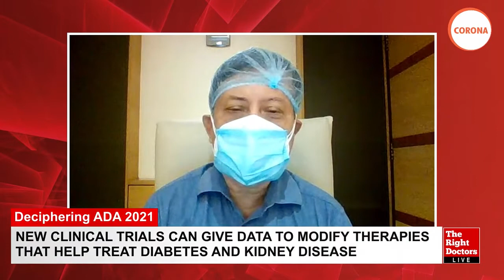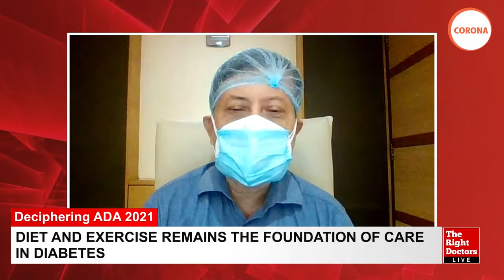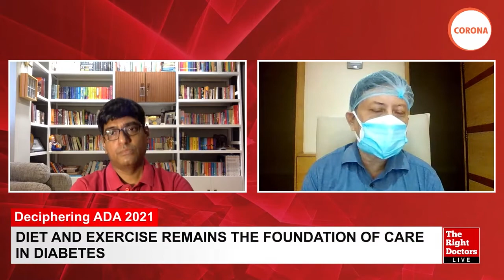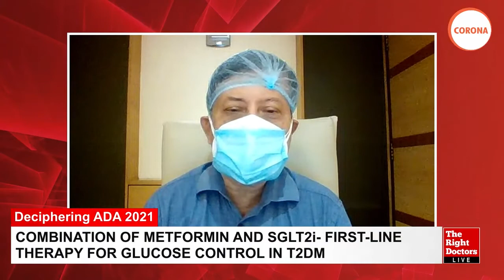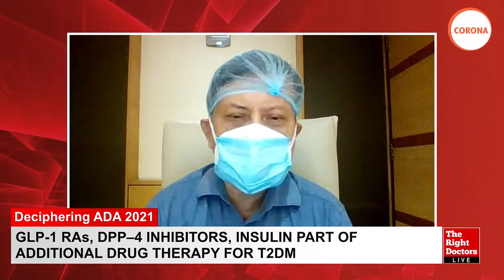Dr. Abhijit Taraphdar | Guidelines for Diabetes and Chronic Kidney Disease | Deciphering ADA 2021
Dr. Abhijit Taraphdar,
MD, DM Nephrologist, Kolkata.

Topic: Evidence-Based Guidelines for Diabetes and Chronic Kidney Disease.

Dr Sujoy Ghosh,
Professor Endocrinology,
SSKM Hospital, Kolkata.